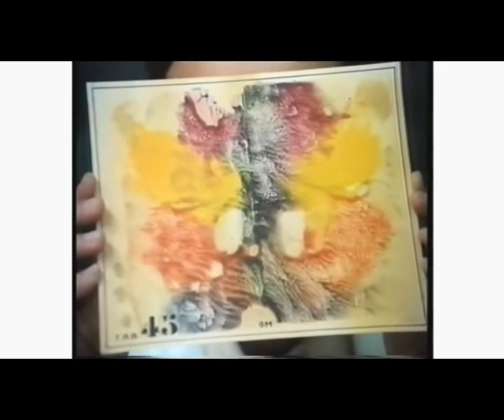Halík film Katapult 1983